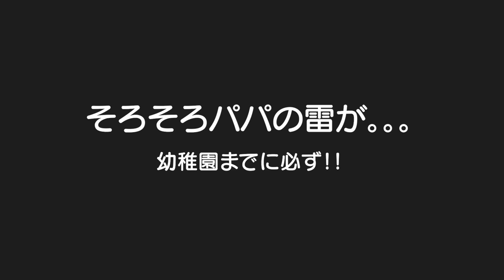姉弟喧嘩勃発！温厚なパパが怒った理由は。。。5歳児男女双子&2歳児末っ子の何気ない日常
二卵性男女双子生後5歳2ヶ月＆2歳3ヶ月　怒る事増えたな。。。姉弟喧嘩も増えてくるやろな。。。そしてフォーク使えるならフォーク使って。。。涙　パパの変顔クオリティ高いから怖い？ｗ